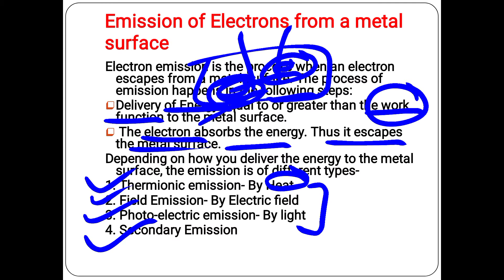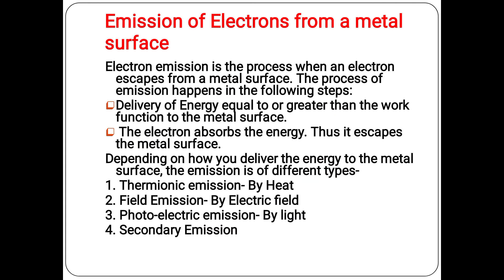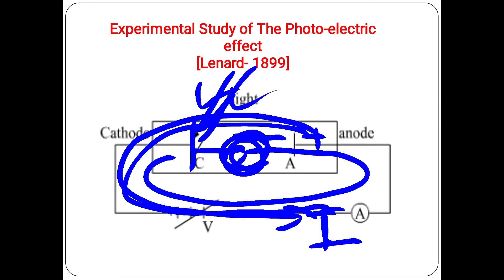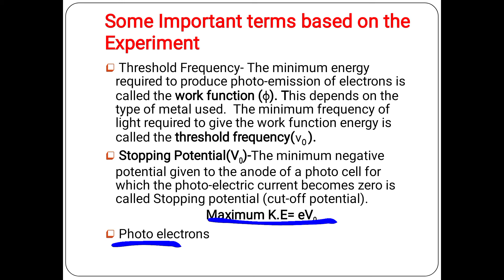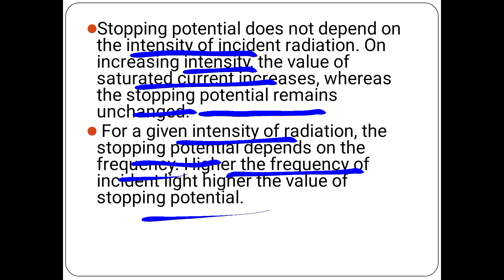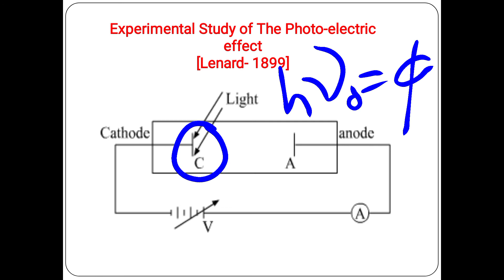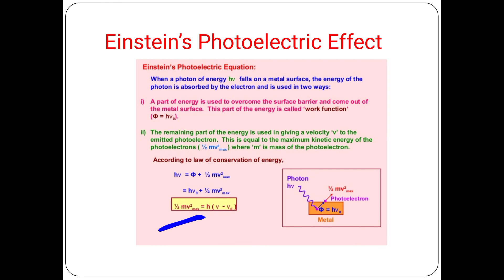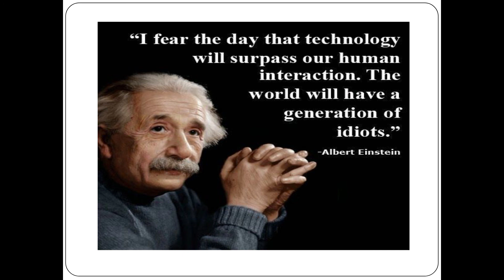Basic Quantum Mechanics -Photoelectric Effect (In Hindi)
This is the third video of Quantum Mechanics section. I have covered the following topics in this video -
1. Photoelectric effect
2. Einstein's photoelectric equation
3. Photoelectric Experiment